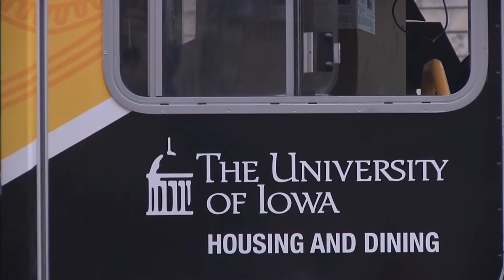Food Truck Package